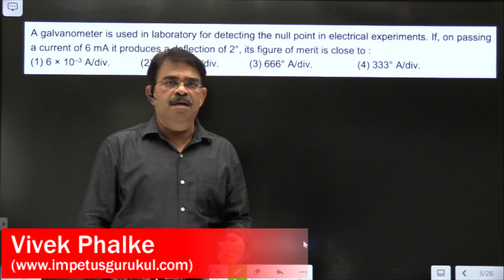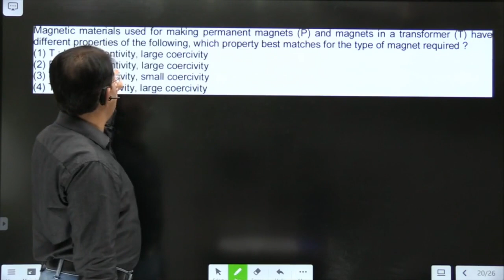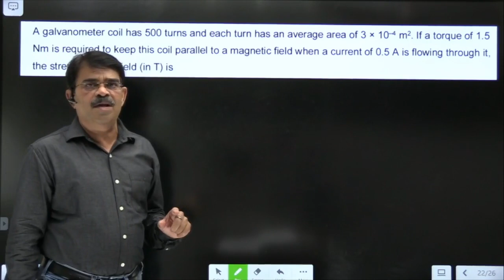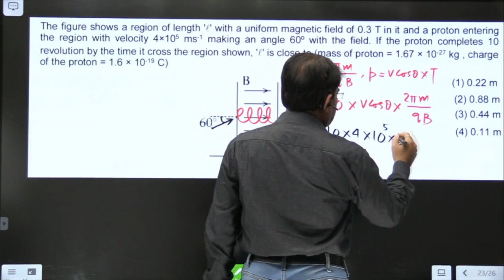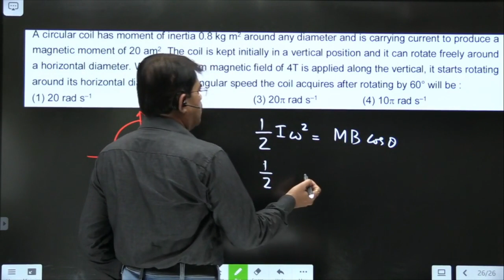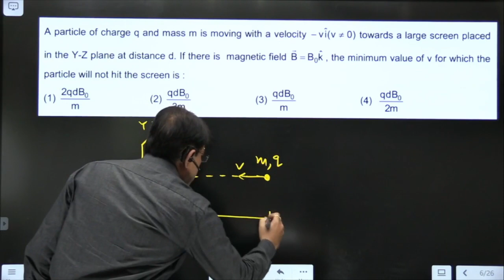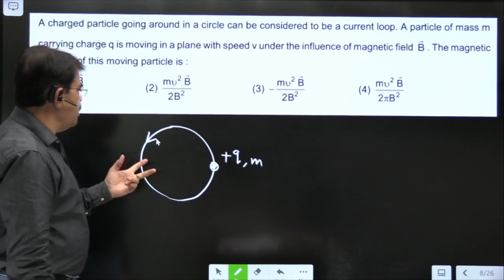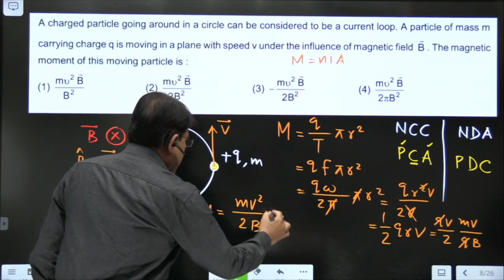Magnetism & Magnetic effect of Current lJEE MAIN -2020l Topic Wise Discussion l Vivek Phalke PHYSICS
Topic - Magnetism & Magnetic effect of Current l Part - 02
JEE MAIN 2020 PHYSICS - 2 September to 6 September
10 PAPERS, 250 Questions I Topic Wise Discussion I

join PHYSICS free live classes on our app for NEET l JEE l 11th l 12th